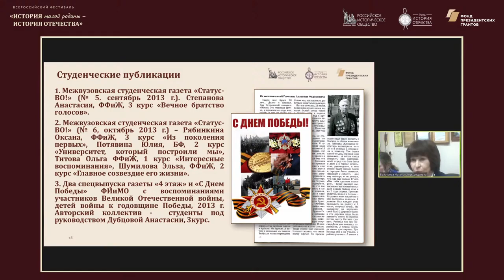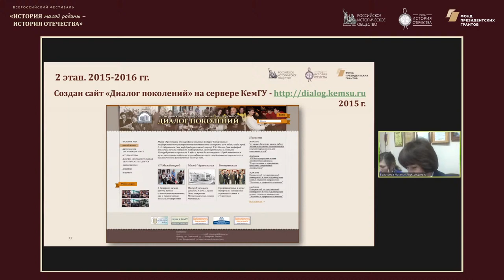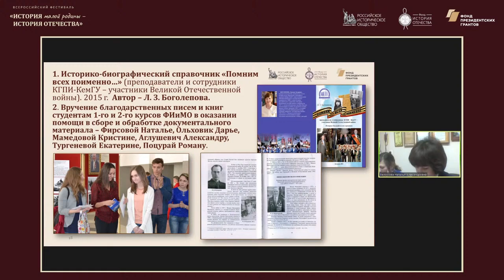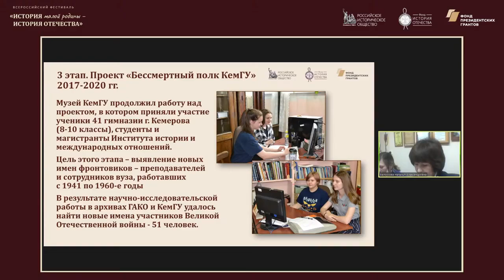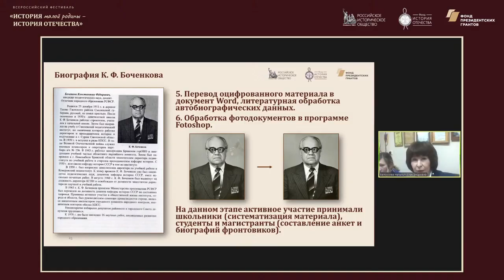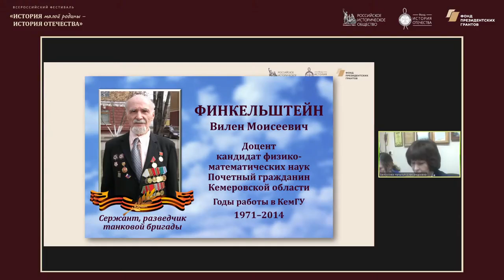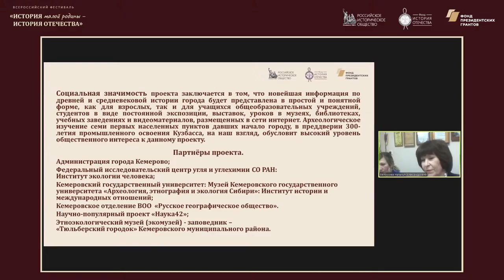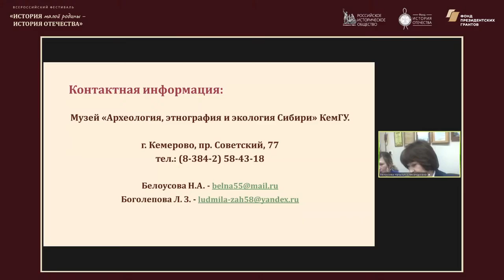Методический лекторий по историческому краеведению Кемеровская область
Лектор: Белоусова Наталья Александровна, победитель Всероссийского конкурса краеведов, директор музея «Археология, этнография и экология Сибири».